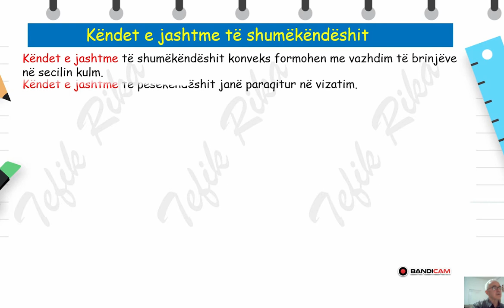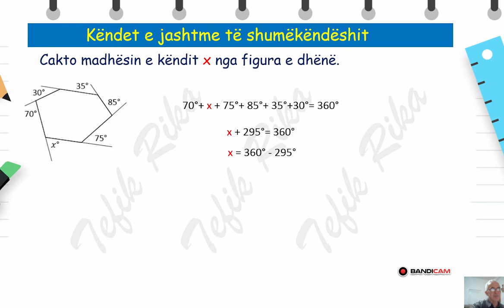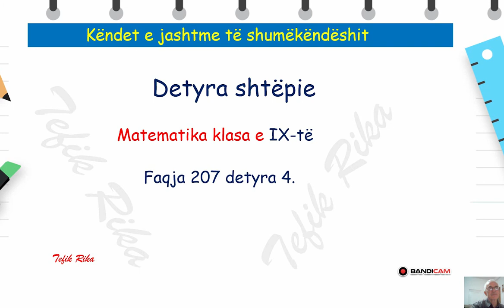Klasa 9 - Matematikë - Këndet e jashtme të shumëkëndëshit